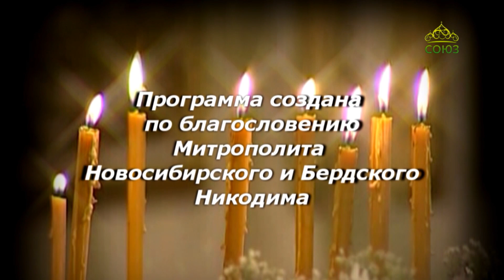Путь к храму (Новосибирск). 25 сентября